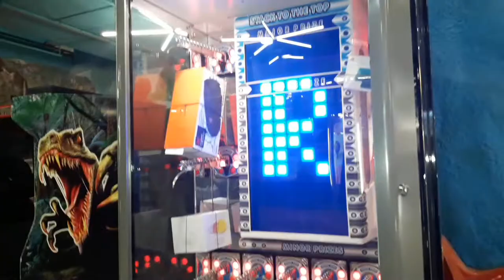море емоцій 😊❤ 13.11.21